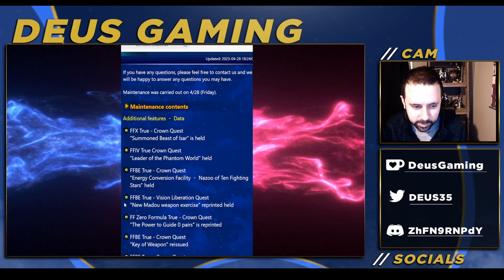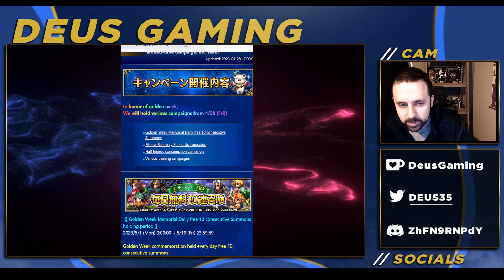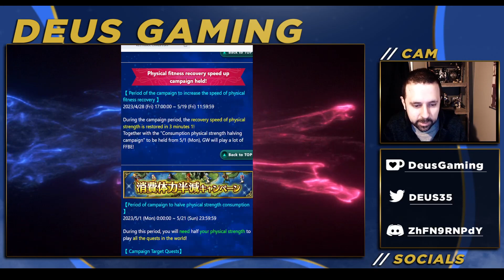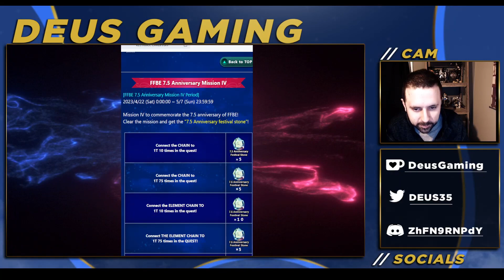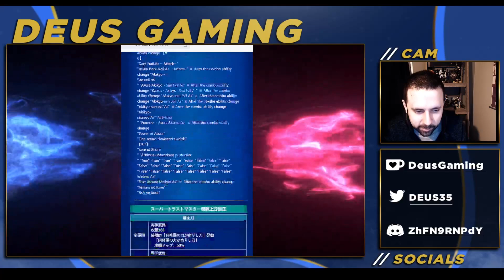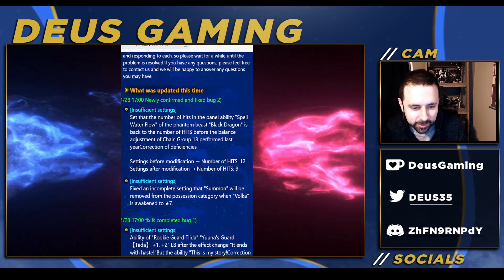Golden week news! New Taivas, Lasswell & Raegen Crowns & More! JP News [FFBE]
wow this is wild guys